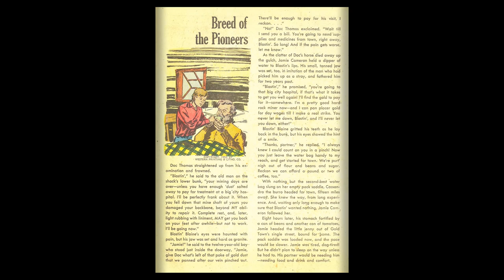Roy Rogers Comics 051 Dell